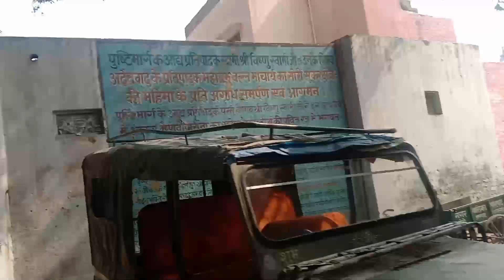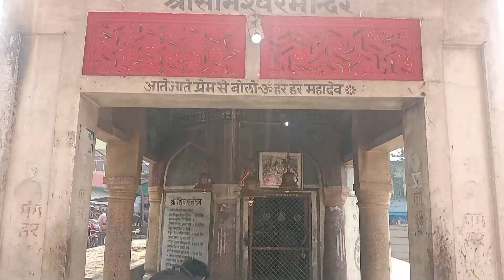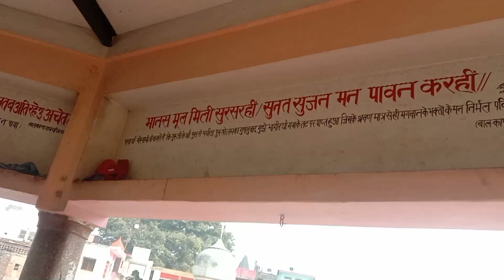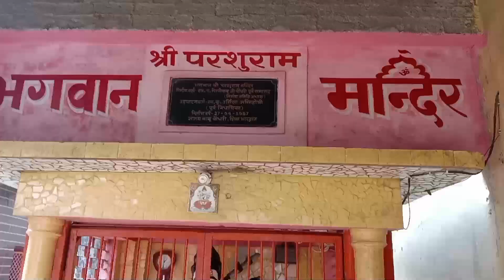Hari Ki Pauri Soron | I.J.D VLOG